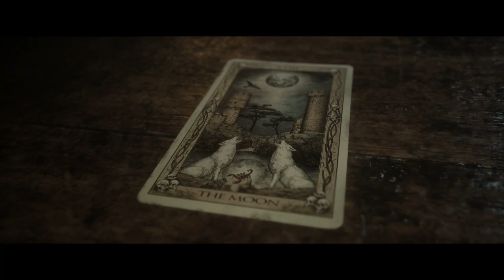The Quarry Epsiode 8